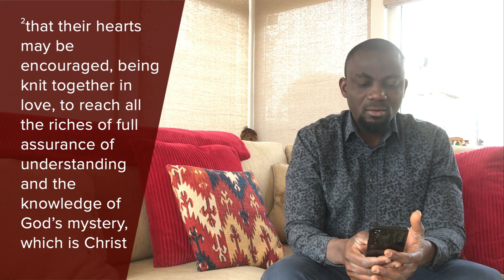Magheralin Parish Sunday Morning Service - 16th May 21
Magheralin Parish Church of Ireland
Service Streamed - 16th May 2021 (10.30am)